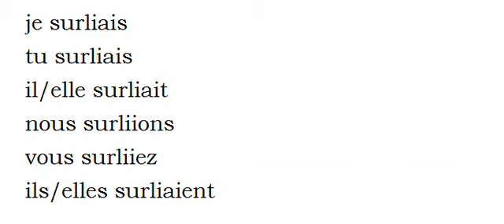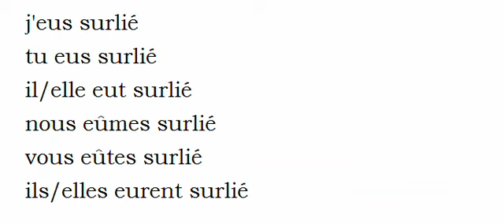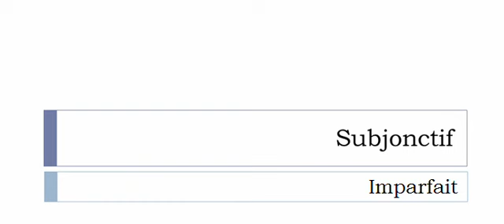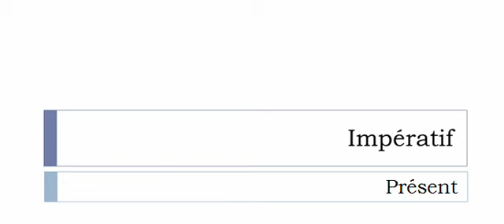الفعل الفرنسية = Surlier